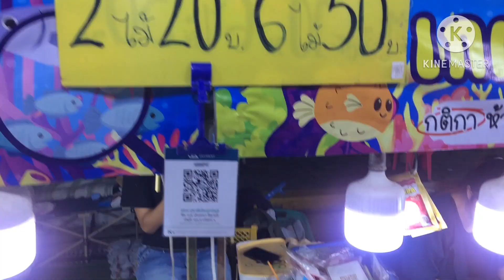เกมส์ตักปลา มหาสนุก ลุ้น เล่นเพลิน สนุกเกินห้ามใจ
ขอบคุณทุกท่านที่ติดตามรับชมนะครับ...เกรทตี้ ฟรีสไตล์